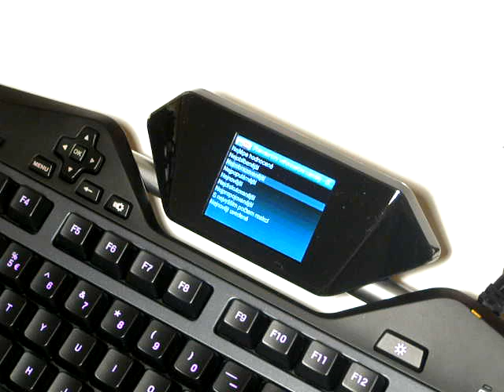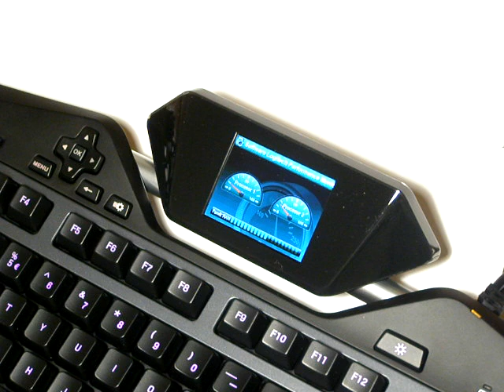Logitecg G19 video